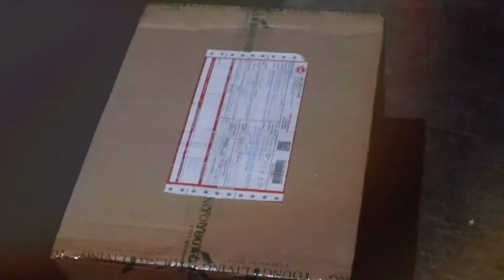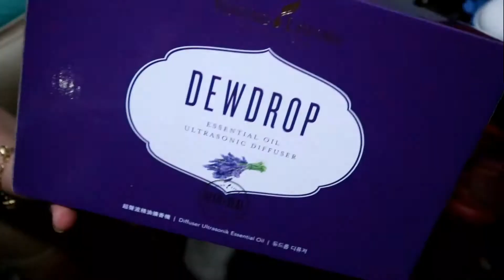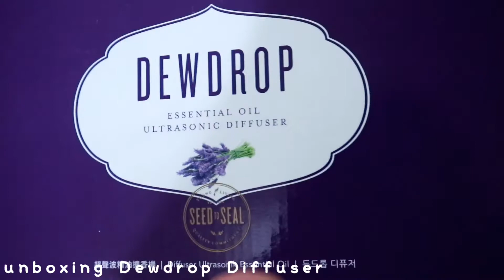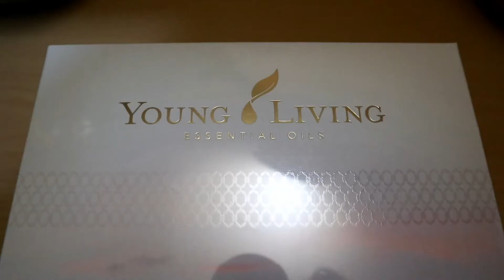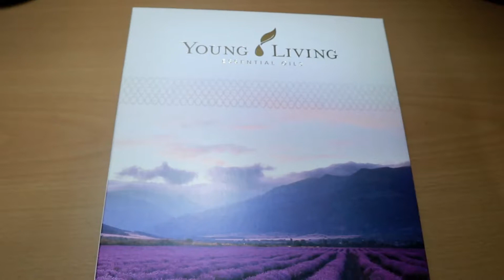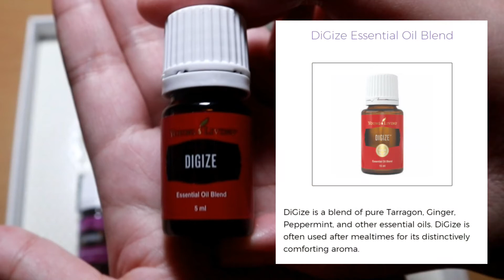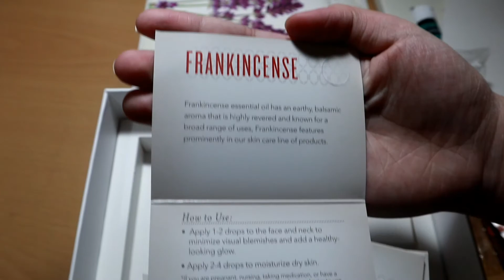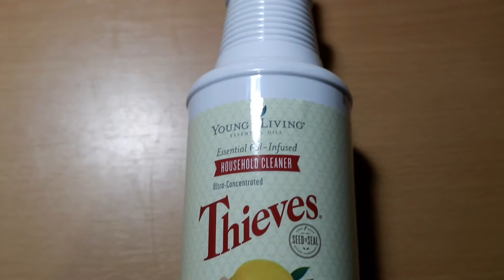Unboxing Young Living Essential Oils🌿☘| Diffusers + Ningxia Red and more! | Simply Amazing Journey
Hey guys! We really wanted to have Essential Oils and all those fancy things, so we bought Young Living Essential Oils!

Unboxing Young Living Essential Oils🌿☘⭐
How to use the Young Living Diffusers

Plus:
- Ningxia Red
- Thieves Household Cleaner
- Dewdrop Diffuser
- Desert Mist (Which we already have)

Hey guys! Here's another video! Please support us to help us achieve more high-quality videos, and do amazing content videos, SIMPLY like this video and subscribe to our Youtube channel, that would be AMAZING, and I hope all of you will be part of our JOURNEY. Stay safe✌and God bless 😊🙏

BUY YOUR VERY OWN FRUIT WATER FUSION BOTTLE!!!
ANTI LEAK WATER BOTTLE!

GIVE YOUR DOGS THEIR VERY OWN TRANSPARENT RAAINCOAT!!!
⚠️MUSIC NOT MINE!

🌊🌊 s u p p o r t  a r t i s t!🌊🌊

Proverbs 3:5
Trust in the Lord with all your heart, and do not rely on your own understanding.